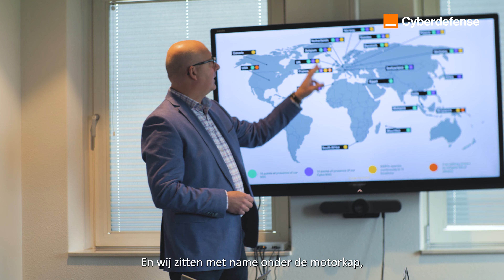PinkRoccade Cloud Solutions en Orange Cyberdefense waken proactief over zorgsector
PinkRoccade Cloud Solutions levert en beheert IT-infrastructuur voor onder andere de zorgsector. Het bedrijf helpt zorginstellingen met allerlei digitaliseringsvraagstukken, bijvoorbeeld rondom zorgportalen en het Elektronisch Patiënt Dossier (EPD). Zestig tot zeventig procent van alle huisartsen en apotheken in Nederland is op hun systemen aangesloten.

Hoe zorg je als IT-dienstverlener voor continuïteit en digitale veiligheid als de persoonlijke en medische data van bijna alle Nederlanders op jouw systemen huizen? Om die uitdaging het hoofd te bieden, schakelde PinkRoccade Cloud Solutions hulp in van Orange Cyberdefense.